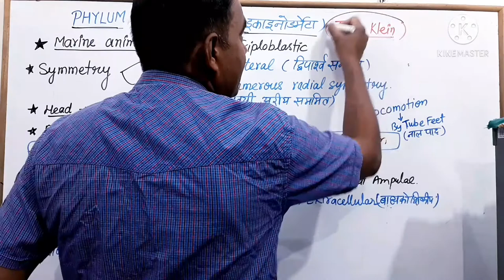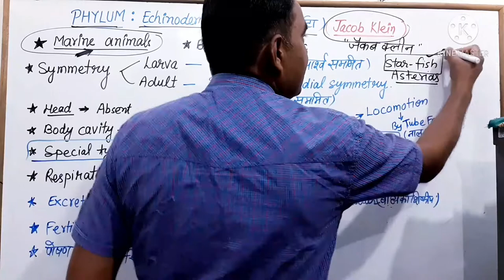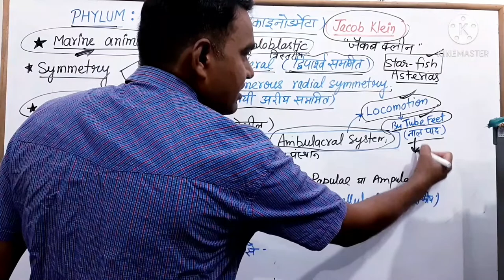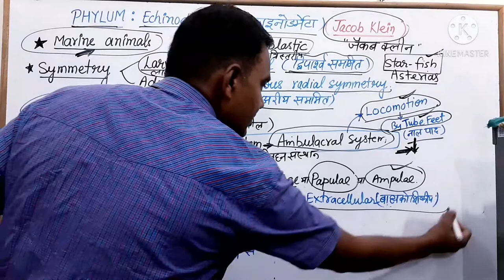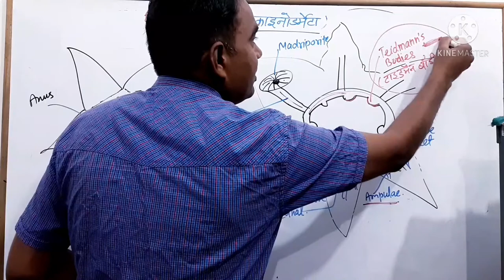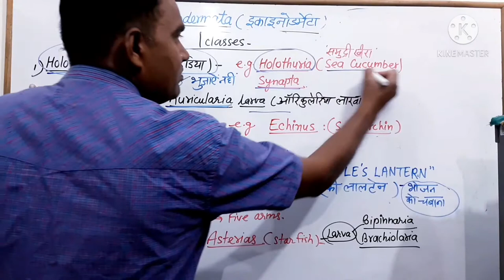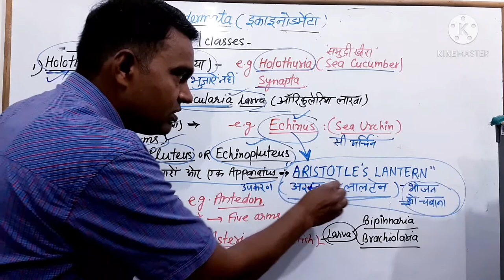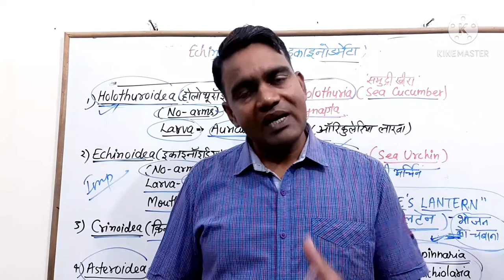ECHINODERMATA for TGT Biology and other competition